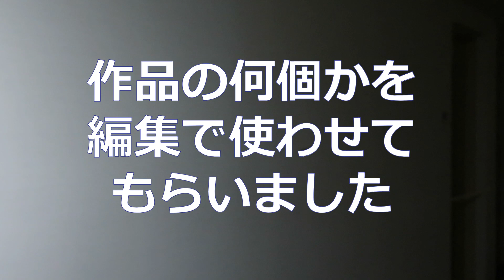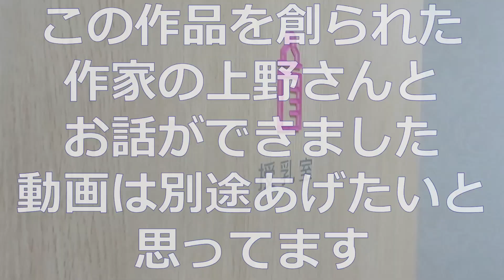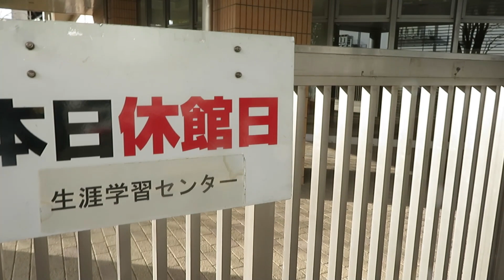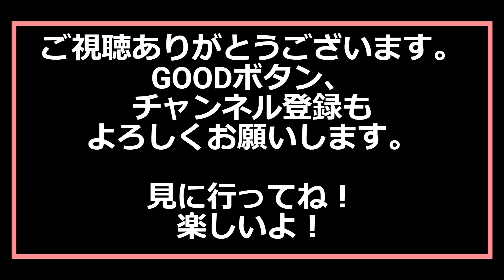勝手に作った茨木市現代美術展見に行ってね動画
平日に会場に行ったせいかあまりに人が来てなくてこの動画を作ってしましました。カメラ禁止マークが無い作品を上げてます。
私の出展作品のタイトルは「ミライは？」です。